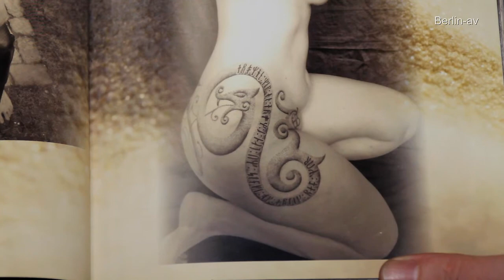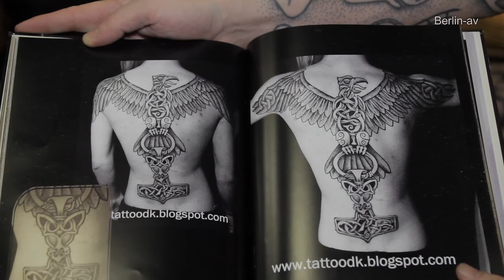Kai Uwe Faust, Tätowierer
Kai Uwe Faust fiel uns auf der 21. Tattoo Convention 2011 in Berlin durch seine besonderen Motive und seine Technik auf. Wir haben in einer Arbeitspause mit ihm gesprochen.